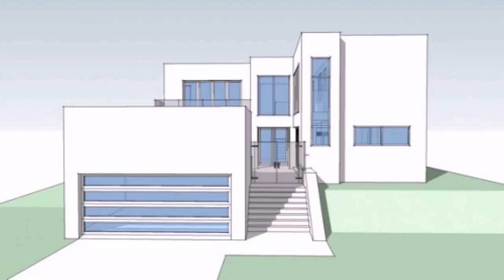Small Modern House Plans With Pools - House Design Styles